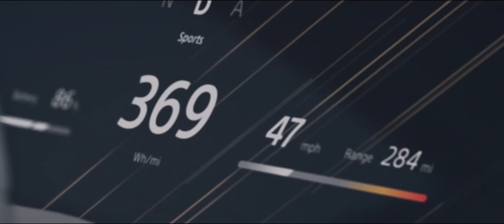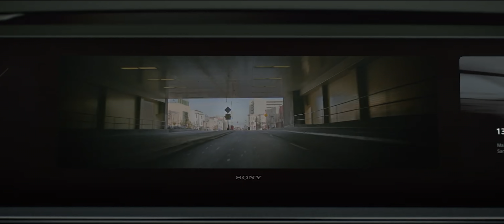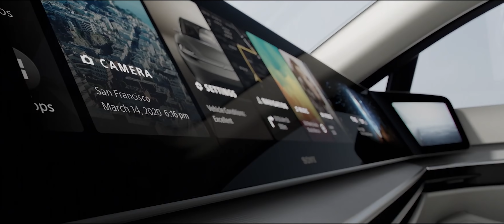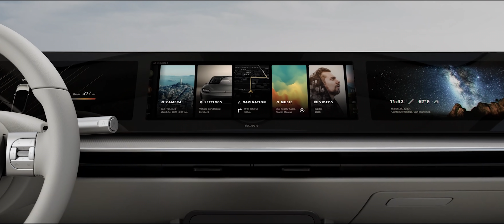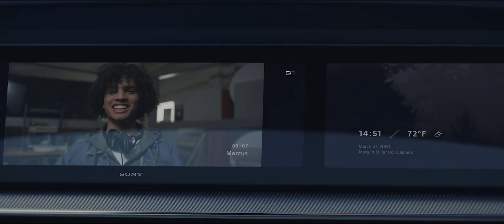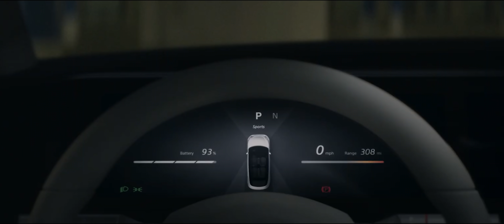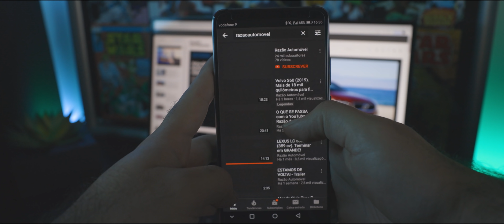Sony Vision-S. Este é o primeiro AUTOMÓVEL da Sony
Depois do Walkman, MiniDisc, PlayStation (etc...) a Sony apresentou no CES 2020 o seu primeiro automóvel, o 100% elétrico Sony Vision-S.

Neste vídeo mostramos todos os detalhes do Sony Vision-S, revelado no CES 2020.

Texto e apresentação: Diogo Teixeira
Cinematografia e Edição: Filipe Abreu